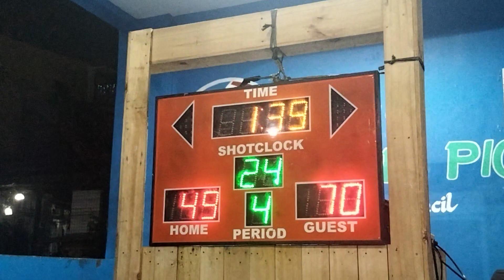BARANGAY 118 VS BARANGAY 123